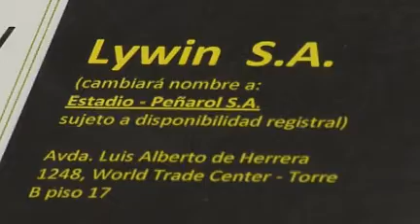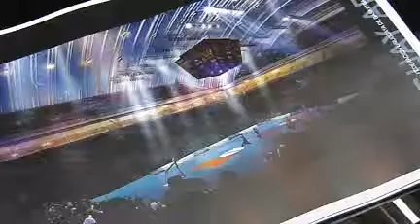Intendencia de Canelones recibió propuestas para el Roosevelt; Peñarol presentó su estadio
Peñarol presentó su propuesta para la construcción de su estadio en el Parque Roosevelt. El proyecto llegó en una gran caja de color negro, con el escudo del club. La inversión total para el proyecto se estima en los 13 millones de dólares.
En total se presentaron 13 proyectos por más de 300 millones de dólares.